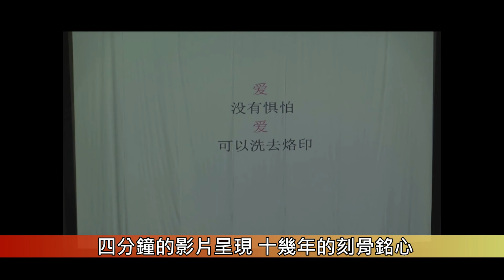1030704孔子行腳 感動中國 張平宜講座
2011年曾獲得「感動中國十大年度人物」的台灣師範大學社會教育學系校友張平宜於7月4日回到師大禮堂，與來自兩岸四地參與青年踏尋孔子行腳的大學生分享她長期投身四川痲瘋病人子女教育的過程，從最初被刻意忽略的隱形村落，到後來取得身分證並受到政府重視，演說得到熱烈反應，也讓學生們獲益良多。